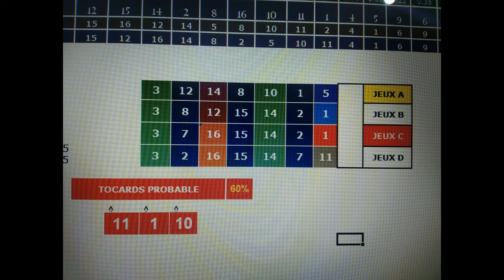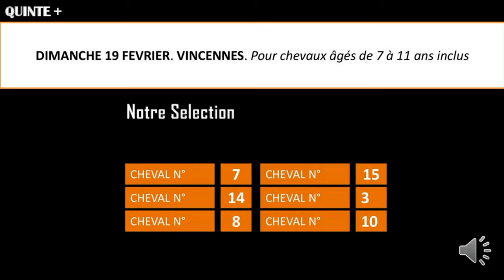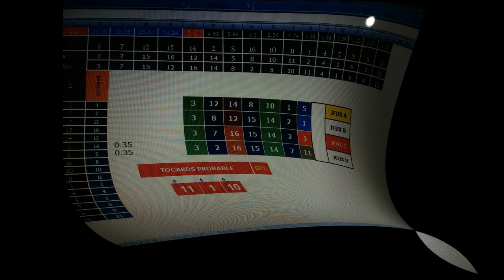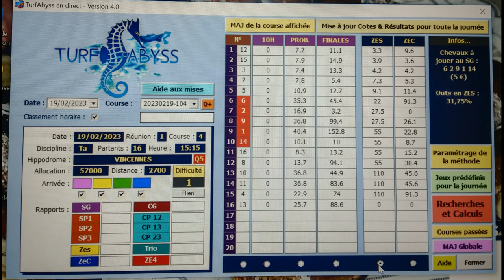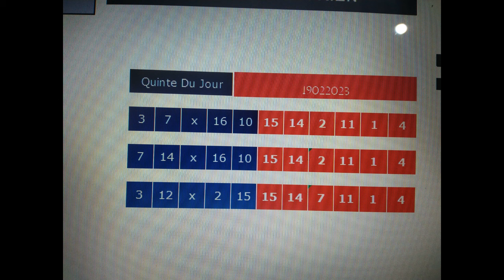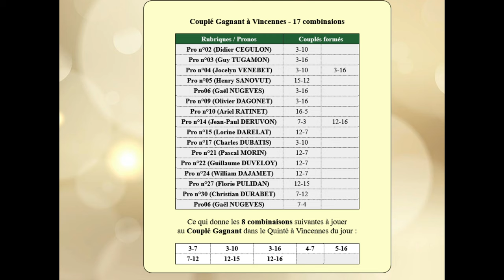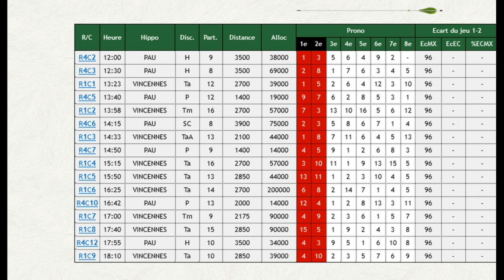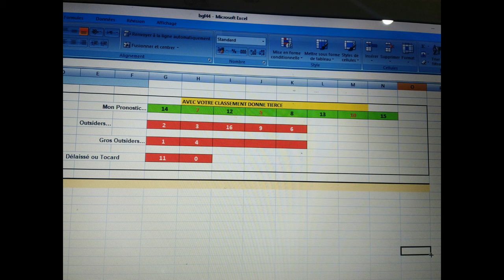pronostic Prix Jean Massard 19 02 2023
Pronstic
CONDITIONS DE LA COURSE : DIMANCHE 19 FEVRIER. VINCENNES. Pour chevaux âgés de 7 à 11 ans inclus. Distance : 2700 mètres. Grande Piste. Un seul échelon de départ. Corde à gauche.